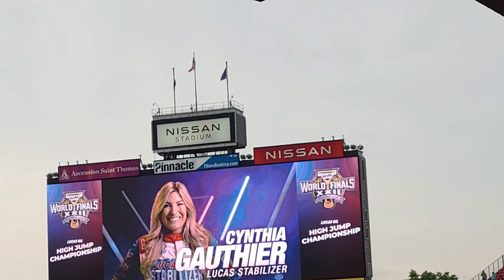WFXXII high jump